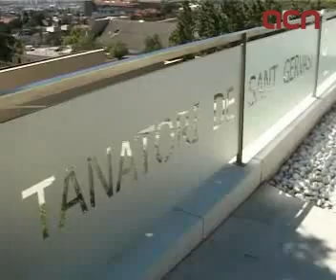Els companys de l'actriu Mercè Lleixà lamenten que marxi 'abans d'hora'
Barcelona (ACN).- Familiars i artistes han donat aquest dilluns el darrer adéu a l'actriu Mercè Lleixà. En la cerimònia, laica, els actors Roger Pera i Enric Majó han llegit fragments de poesia i el grup musical Els Quicos ha interpretat una peça musical. El director del Teatre Lliure, Àlex Rigola, i el dramaturg Joan Ollé han fet servir la mateixa paraula, 'putada', per expressar la impotència que senten amb la pèrdua d'una dona 'que marxa abans d'hora'. Els elogis han estat unànimes per part dels seus companys de professió que han subratllat 'la gran persona rere la gran actriu'. Lleixà va morir el passat divendres d'un càncer als 49 anys d'edat.